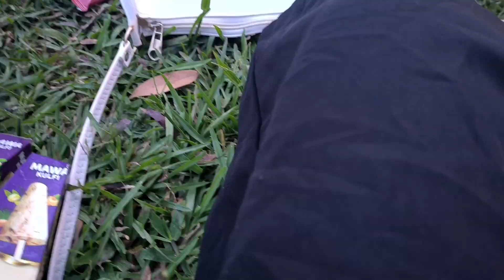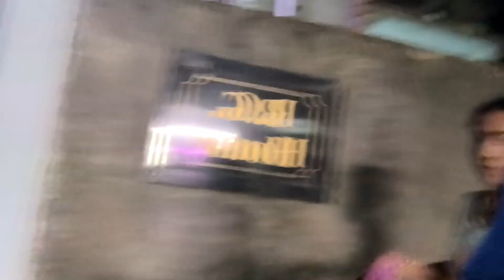Itanagar IG (INDIRA GANDHI) PARK☺